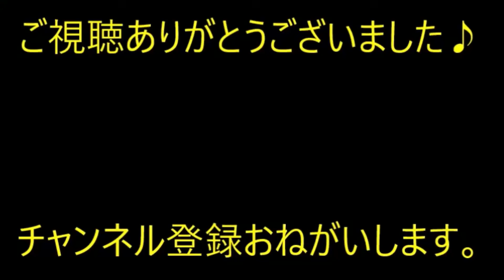上司に気に入られ仕事面で新規プロジェクトに参加。後輩（男）には憧れの上司（男）。それが後輩には面白くなかったらしい…【痛快・スカッとジャパン】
※動画音楽
　LAMP BGM　様